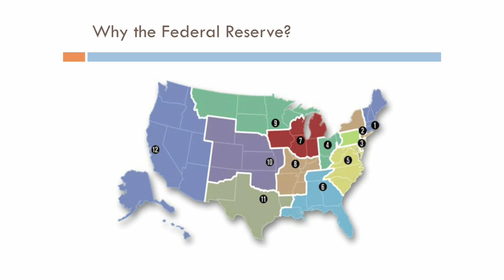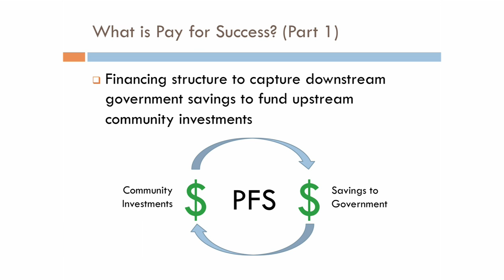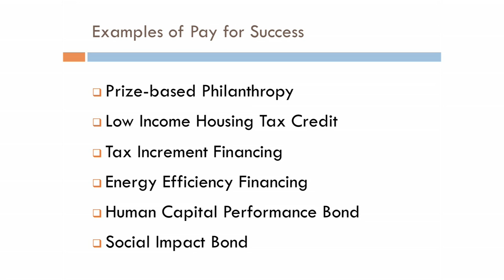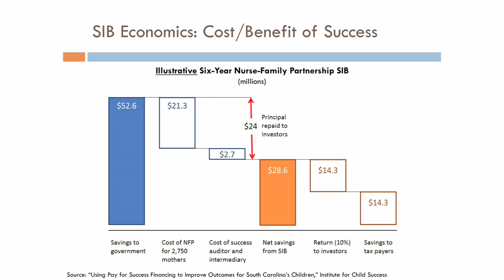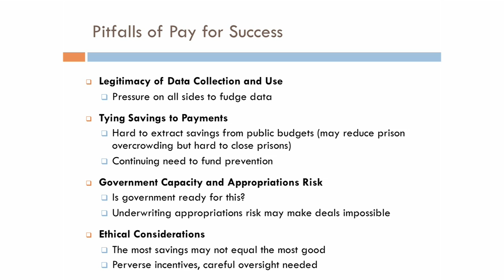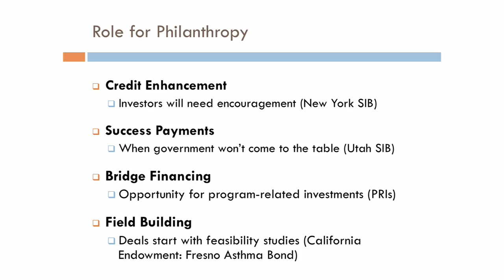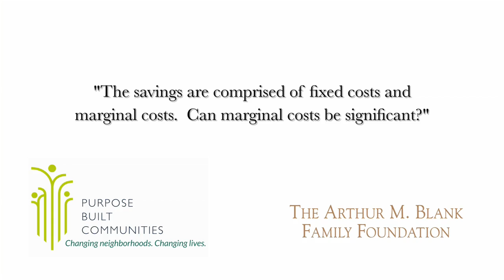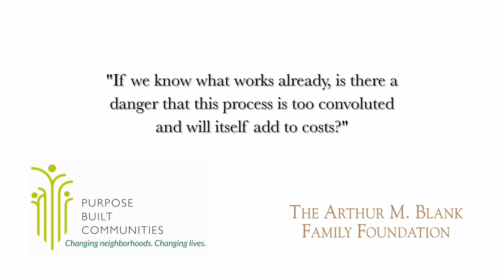Pay for Success Financing: Ian Galloway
Pay for Success Financing: The Wave of the Future for Community Development Funding

A conversation on social impact bonds, a new public financing instrument based on the not-so-new notion that prevention pays -- that is, up front investments in human capital can bear long-term social and financial returns. This kind of innovation, part of a movement toward "pay-for-success financing," has the potential to improve the social sector's effectiveness by rewarding programs that produce real results, encouraging innovation, validating progress, and attracting private capital to the anti-poverty cause. The instruments can help community development organizations identify the hidden economic value that accrues to the public sector when neighborhoods turn around. The program explores how social impact bonds and related tools could help finance redevelopment in Atlanta.